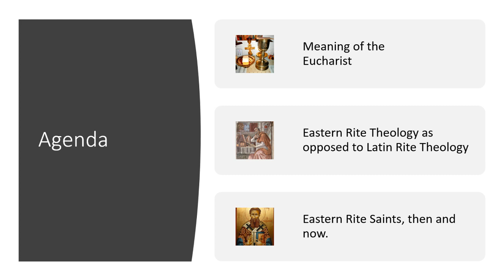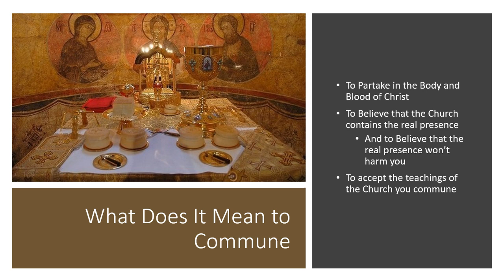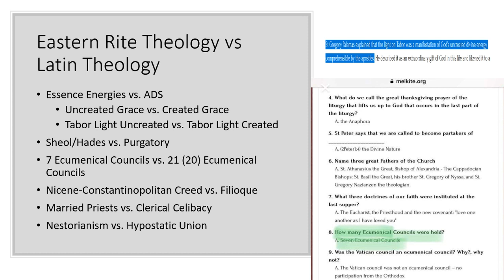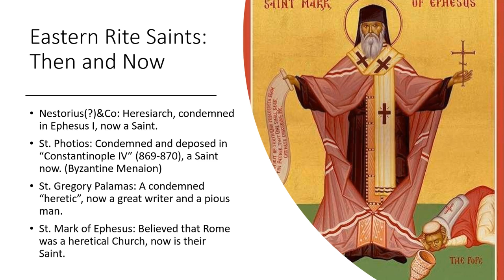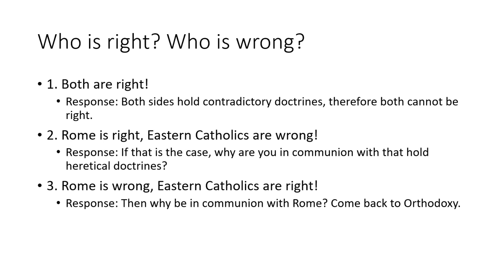Eastern Catholicism Refutes Rome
This video was kinda different, I tried to read from a script this time (I usually don't) so my reading might be off at times.
I would also like to thank you all so far, this channel has been going well and I appreciate it your support. My last video on created grace was especially very well received. Sure I got brigaded, maybe unjustly so, but these things happen on Youtube. I am happy that CT promoted me (by complaining about me on Twitter and Youtube) which gained me a lot of followers and subscribers (a lot of them are Roman Catholic). Also grateful that Jay Dyer and many other Orthodox Christians have been supportive so far. Relevant resources are below:

Syro-Malabar Church Celebrating the restoration of the Anaphora (It's in a weird Indian language whose name I do not even know, but both wikipedia and google translate affirms that they are talking about the restoration of Nestorian Anaphora)

Light for Life Catechism(Not 100 percent sure whether it says that there are 7 Ecumenical Councils)

Third Eparch of Newton, Bishop John, telling you to go to Antiochian Orthodox Services

Discussion on the Anaphorae of Syro-Malabars(They also talk about hindu influence in the Syro-Malabar Church, turns out RCs are the Hindus all along)

Discussion on the Photian Schism and Sainthood of St. Photios and St. Mark of Ephesus

Sunday of Gregory Palamas in the Melkite Church + John Paul II's comments on Hesychasm and St. Palamas

OrthoChristian article to understand the relations of the uniates and the Orthodox